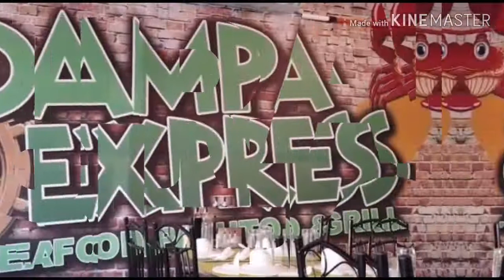Birthday Celebration sa Dampa Express sa Pasig! Foodtrip!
Meet up with SMAG ladies and dinnerdate at the same time to celebrate tita Annie's birthday.

For those of you not been there to Dampa Express in Pioneer Center, guys try niyo.

It's not typical paluto but you already have the menu to choose variety of foods! The resto is not that big but good enough if you're with family or friends to celebrate birthdays, anniversary or any other special events.

They are located at 8006 Pioneer St. Corner United and Brixton St. Brgy. Kapitolyo, Pasig city (open parking of Pioneer Supermarket).

Yam Pasia